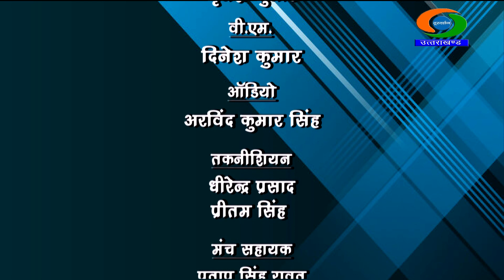जीवन शैली : बरसात में स्वास्थ्य की देखभाल || Jeevan Shaily: Health care in rainy season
डॉ.वीरेन्द्र सिंह चौहान
(फिजिशियन कोरोनेशन हॉस्पिटल देहरादून)

संचालन - विश्वबन्धु पाण्डेय

निर्माता / निर्देशक - अनिल चौहान